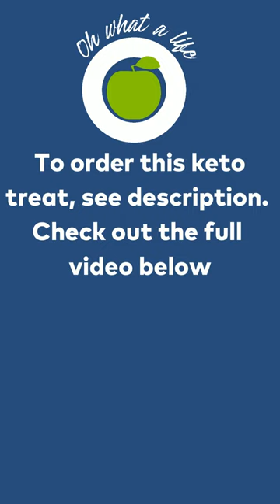Keto Treat - Atkins Endulge Chocolate Peanut Candies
Try this amazing keto treat.

Atkins Endulge Treat, Chocolate Peanut Candies =
1 Net Carb & 0 Sugar